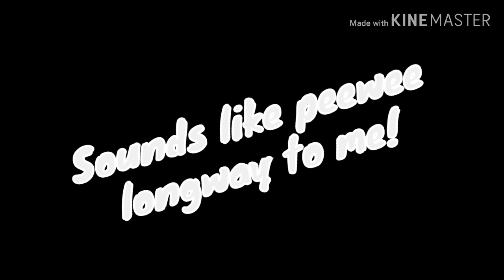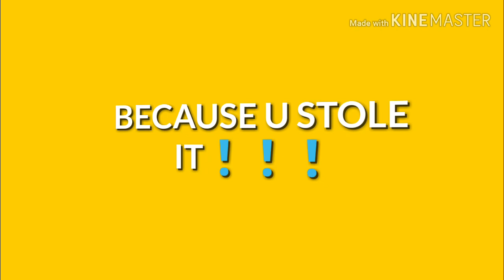Media say Duke Duece TOOK PEEWEE LONGWAY FLOW?? *MUST SEE*